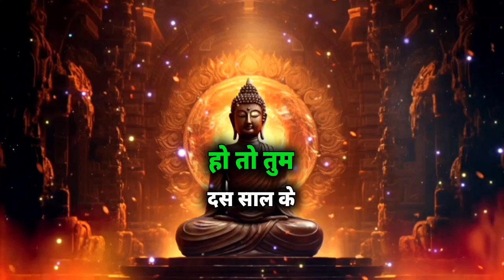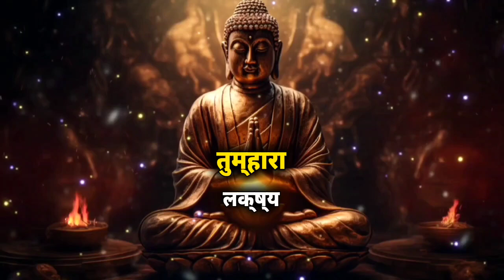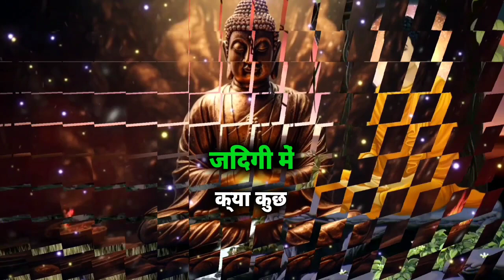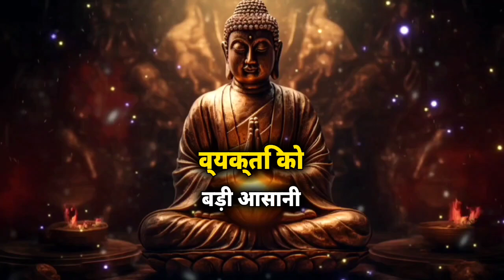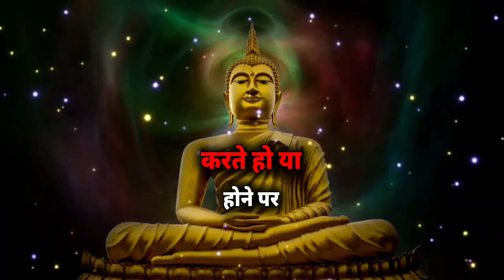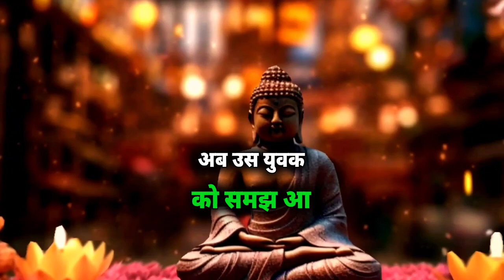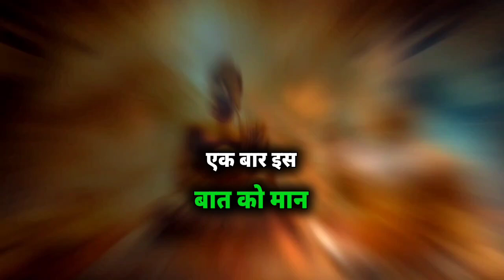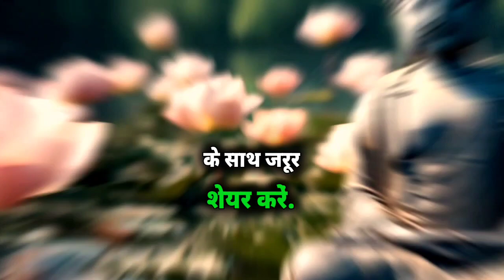"10 साल का लक्ष्य , 10 महीने में कैसे पुरा करे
Welcome To Budhha Growth, How to Increase Strength,
In this video dive into the profound Buddhist story on decision-making titled, (Learn to Make the Right Decision). Discover the timeless wisdom that can help you navigate through life's choices with clarity and purpose.

Software/Application I Used:

👉Kinemaster
👉Capcut

YourQueries:

Buddha story
Buddha teachings
Buddha quotes on positive thinking
buddhist story
gautum buddha story
hindi story
gautam buddha updesh
Buddha moral stories
gautam buddha kahaniya
motivational video
bodhi inspired
audio hindi stories
best podcast stories hindi
bodhi inspired stories
Bodhi inspried
Buddhism
Buddhist Story On Life
Hindi buddhism
Inspiring Minds
buddhism in english
we inspried
what is buddhism
yoga benefits
gautam buddha ke vichar
jain dharm
buddha serial song
baudh dharm
gautam buddha ka jivan parichay
goutam buddha story in hindi
rule life changing
Buddha motivational quotes
Buddha motivational
buddha quote
buddha story
short story
gautam buddha
gautam buddha quotes
great buddha
great buddha quotes on life
hindi story
life changing
buddha quotes life
changing quotes
motivational quotes
quotes
statusinspirational
moral story
buddha story
buddhist story
zen story
monk story
spiritual story
pdol motivation
krishna quotes
radhakrishna quotes in hindi
akela insan jaisa video kaise banay
motivational quotes video kaise banay
krishna video kaise banay